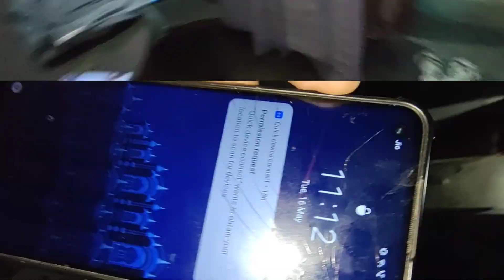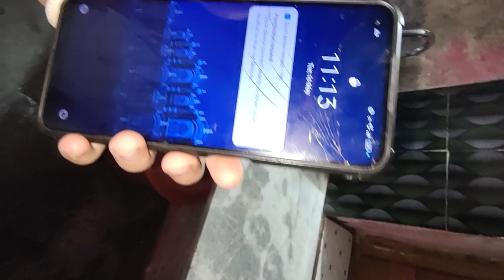ছেলে আমার ইঞ্জিনিয়ার হয়ে গেলো🧐মাছ কাটার বটি রেখে মাছ নিয়ে গেলো🙆🏻‍♀️বর আর রাগ দেখো😡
published on 19 th may 2023

বাপের বাড়িতে এক সপ্তাহ কাটিয়ে ফেললাম 🙆🏻‍♀️বর এর শরীর ভালো নেই🙇ছেলে নিয়ে বাড়ি যাবো কবে🤱🏻

দশ মাসে পড়তে না পড়তেই ছেলে আমার গোটা আলু খেয়ে নিল🙆🏻‍♀️কি দুষ্টুমি😱১০মাসের ফটোশুট করতে হবেনা📸

রাতবিরেতে আঙ্গুলে কি হলো😩ভাগ্যিস বাড়িতেই ডাক্তার ছিলো👨‍⚕️দাদাই কে দেখে জুনিয়ার এর রিয়্যাকশন🧑🏾‍🦳বাপের বাড়িতে আমি সুখ করছি🤱🏻বাড়িতে মেয়েটাকে দেখার লোক নেই🐕বর এতো কথা শুনালো আমাকে😩

রাতের বৃষ্টি পড়ে বাড়ির কি  দশ দেখো 🙆🏻‍♀️Junior কে আজ ডালিয়ার খিচুড়ি খেলাম🤱🏻

ছেলেকে এমন জল খাওয়ালাম দুই দিনের পটি একবারে করে ফেললো🙆🏻‍♀️subscribeএর কথা শুনে সব cerelac ফেলতে হল
আমাদের বাড়িতে রোজ রাতে পেত্নী আসে 👹ঠিক রাত ৯ টা 🕜ও মা গো Junior এর খুব হয় করে🤱🏻
আজ মা হয়ে পদে পদে নিজের মা এর কষ্ট অনুভব করি🤱🏻মাথা ছিঁড়ে পরে যাচ্ছে🙆🏻‍♀️উপায় নেই কাজ করতেই হবে😥

ছেলের photoshoot কি করে করলাম সংসারের কাজ সামলে🤱🏻শশুর বাড়িতে এসে এমন সব কথা আমাকে শুনতে হলো

সাত মাসের ছেলে কে নিয়ে একাই একশো আমি🤱🏻রান্না করে দাওয়ার লোক নেই 👨🏽‍🍳 experiment করতেই হবে 🙆🏻‍♀️
আসানসোলে বিয়ে করেছিলাম বলে আমার দুধের শিশুটা আজ কথা শুনছে🤱🏻আমার মা আর ইচ্ছা ছিল পাড়ায় বিয়ে দেবে

ছেলেকে নিয়ে গেলাম করুণাময়ী মন্দির🛕মন্দিরে কার সাথে দেখা হলো উমা🤱🏻🤗

রুমা দির বাড়ীতে জগন্নাথ দেবের পূজা🙏🏻junior খুব মজা করলো🤱🏻 প্রসাদ না খেয়ে চলে এলাম🙆🏻‍♀️

বেডিং ষ্টোর থেকে কি আনা হলো Junior এর জন্য🧑🏾‍🍼মামা বাড়ি থেকে দিতে হবে🤗Junior so happy🤱🏻🧿

hi everyone 👋

আমি শ্রাবণী তোমাদের সকলকে জানাই আন্তরিক অভিনন্দন আমার vlogg  এ ,আমি নতুন মা আমি আমার জীবনের প্রতিটি সুন্দর সুন্দর বিষয় তোমাদের সাথে share kori 🤗 🧿 with my newborn 👶🏽 baby
আমি তোদের support 🙏🏻 আর ভালো বাসা কাম্য করি , junior কে বড় করতে  তোমাদের support দরকার

বাপের বাড়িতে এসে আমি গায়ে হাওয়া লাগিয়ে বেড়াচ্ছি😇ছেলেকে মা আর মাসির কাছে রেখে🤱🏻